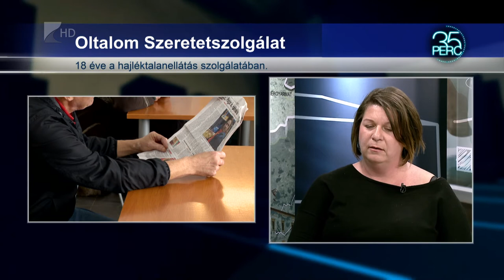35 perc / Téli hajléktalan ellátás - Kölcsey Tv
Az Evangélikus Egyházközség az ezredfordulón nyíregyházi központtal létrehozta az Oltalom Szeretetszolgálatot. Sokan a hajléktalanellátással azonosítják a szervezet feladatkörét, nem véletlenül, hiszen megalakulásukkor a hajléktalan ellátó szolgálat nevet viselte.